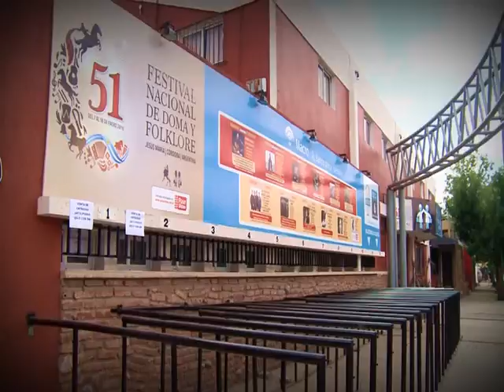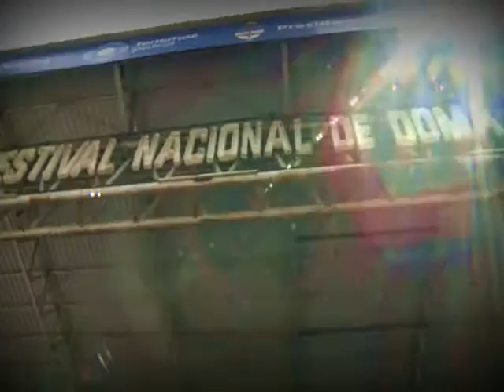Festival de Jesús María 2016: el museo del Festival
Recorrido por el museo y el predio del Festival